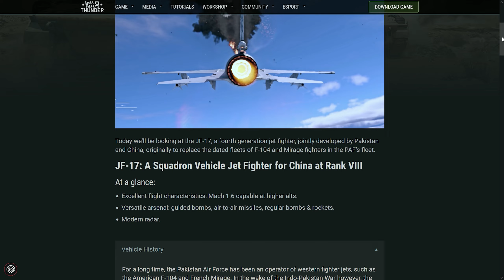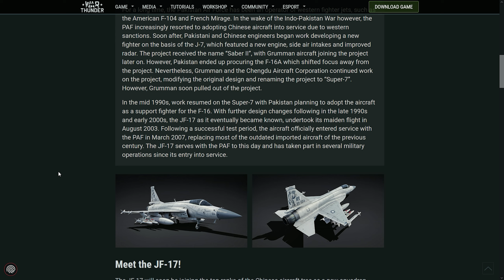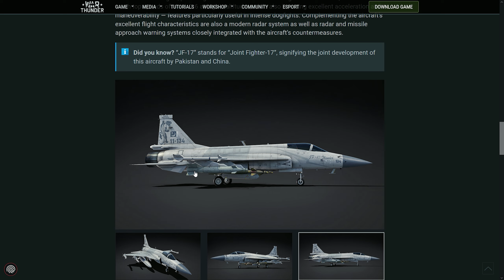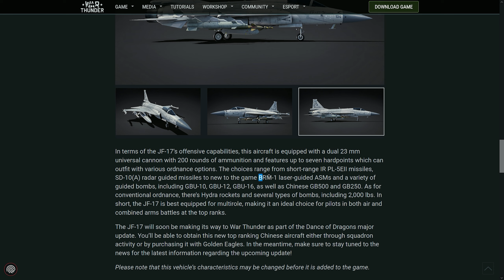War Thunder - JF-17 THUNDER is COMING! TOP TIER SQUADRON vehicle!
Talking about the latest devblog about the JF-17!